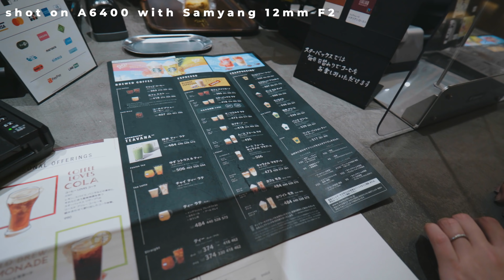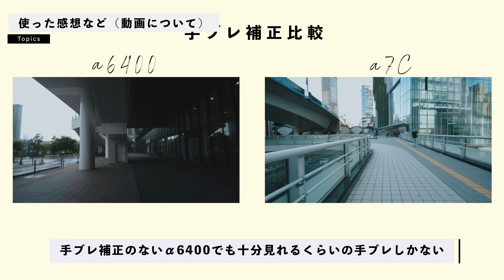動画に最適!? ZV-E10にも使える広角レンズSamyang 12mm F2 レビュー！【作例あり】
もうすぐSonyから新しいVlogカメラ ZV-E10が発表されますね。
今回はそのZV-E10のレンズとしてベストなんじゃないかと思われるレンズの一つ、Samyang 12mm F2のレンズをレビューしてみました！

動画も写真も、作例をがっつり入れているのでぜひみてみて！
価格も4万円台なので相当アリ…！

SAMYANG AF 12mm F2 E

オリジナルカメララップ再販中！

【動画の目次】
00:00 α6400とサムヤンレンズでvlog撮ってみた
02:36 Samyang 12mm F2の外観とスペック
05:38 写りについての感想
08:05 動画についての感想
10:47 Vlogは単焦点レンズでも十分！
12:02 次回予告